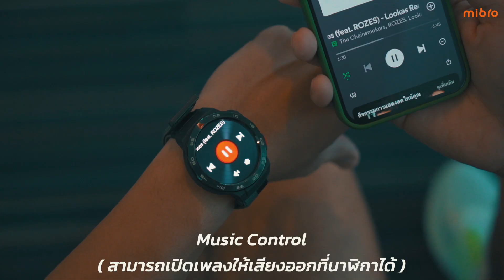Mibro Watch GS Pro จบครบในตัวเดียว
Mibro Watch GS Pro สมาร์ทวอชสุดเท่ห์ฟังก์ชั่นครบจบในตัวเดียว หน้าจอ Amoled อย่างสวย มี GPS ในตัวจับสัญญานพิกัด 5 ดวง มีไมค์และลำโพงในตัว สามารถเปิดฟังเพลง หรือแม้กระทั่งใช้รับสายคุยโทรศัพท์บนตัวเรือนนาฬิกาได้ กันน้ำ  5 ATM แบตอึด 20 วัน ทั้งหมดนี้มาในราคาสุดคุ้มใช้โค้ตลดได้อีกเยอะเลย

พิกัด Mibro Watch GS Pro